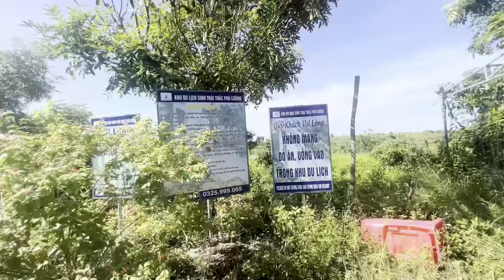Review Khám Phá Vẻ Đẹp Khu Du Lịch Thác Phú Cường Gia Lai